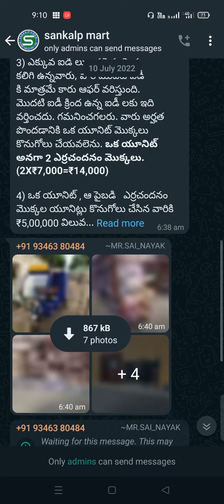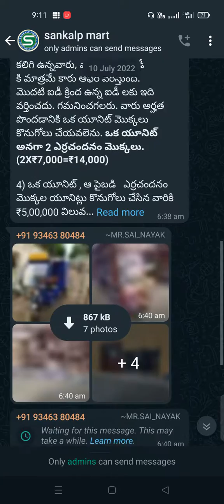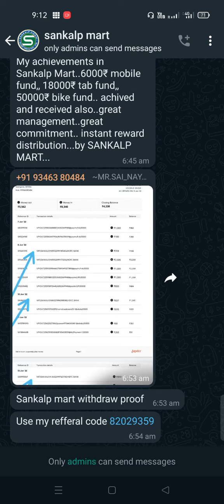Fraud alert|Beware|Don't trust